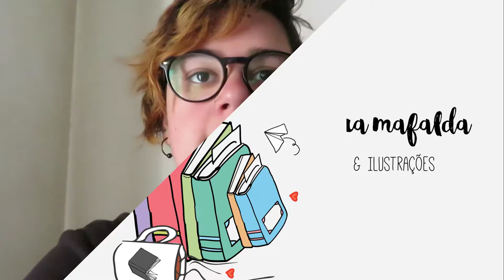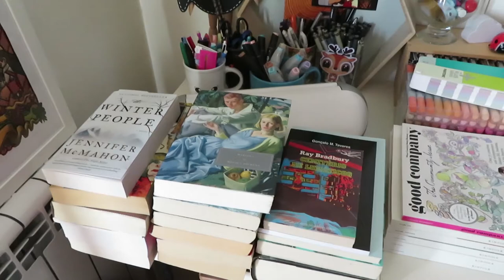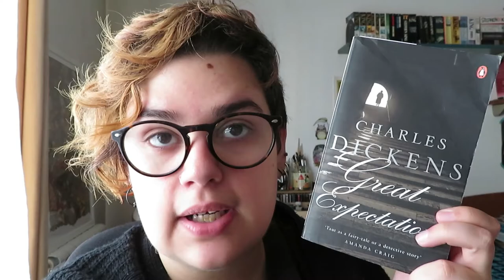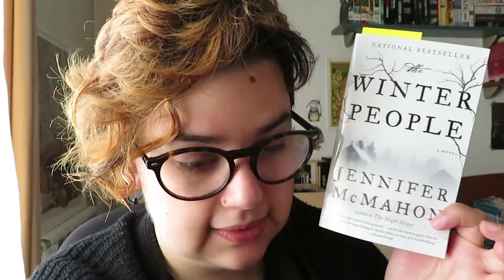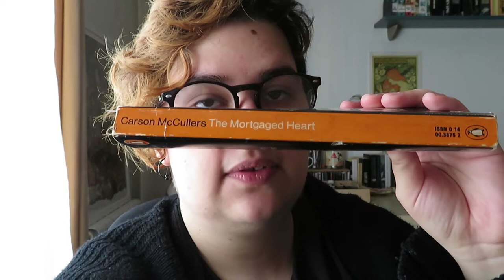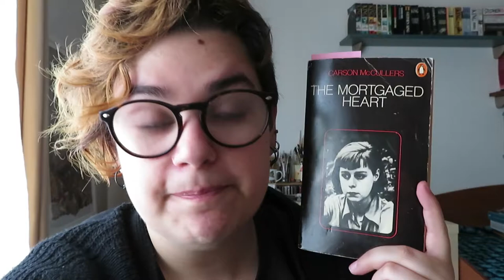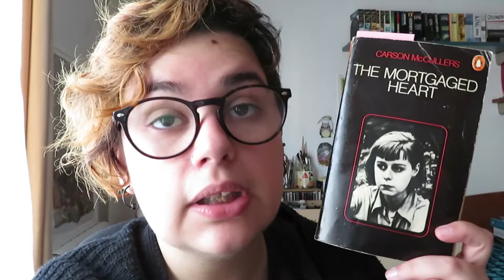Diário Leituras | Outubro - Parte 2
No vlog de hoje falo brevemente sobre o encontro de Leiria, e dos livros que andei (e ando ler) desde o último vídeo »

📚 Livros mencionados!
- Psycho de Robert Bloch
- Seer of Sevenwaters (Sevenwaters 5) de Juliet Marillier
- The Winter People de Jennifer McMahon
- Os Melhores Contos de HP Lovecraft vol. 2 de H. P. Lovecraft
- The Mortgaged Heart de Carson McCullers